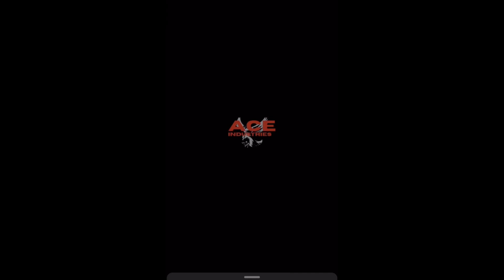The Most Dangerous Bomber in Trailmakers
I am the best combat builder in Trailmakers. The new Xerxes TitanBomber will be the most-feared bomber in the sky. It will block out the sun, not with arrows, but with missiles😈
Support My Twitch To see the Highest Tier of Dogfighting in the World With my Elite Combat Group ACE 🤘
​⁠ is a friend of mine and has some Amazing Content check out his Page ​⁠

The War is Coming…..

To stay up-to-date with my latest projects please like and subscribe 😃 my upcoming projects include a Full-Scale Iron-Man Jericho Missile that breaks Mach and an Extremely Combat Mech that handles and moves like an Armored Core Bot (😅wish me luck that logic is going to be absolutely insane to do) will be showing off some builds of mine soon and sharing workshop description so be ready to fly with me into the Future 🤘

Support My Twitch To see the Highest Tier of Dogfighting in the World With my Elite Combat Group Advanced Combat Engineers (ACE)